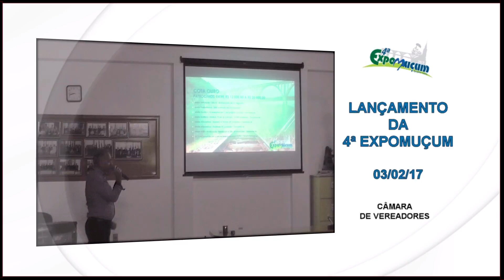4ª EXPOMUÇUM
LANÇAMENTO DA 4ª EXPOMUÇUM QUE ACONTECE DE 25 A 28 DE MAIO NA CIDADE DE MUÇUM/RS.